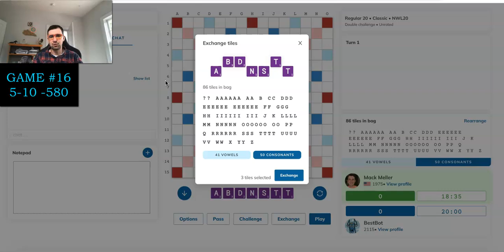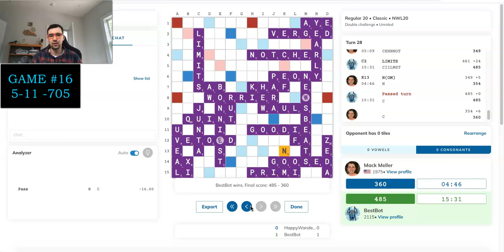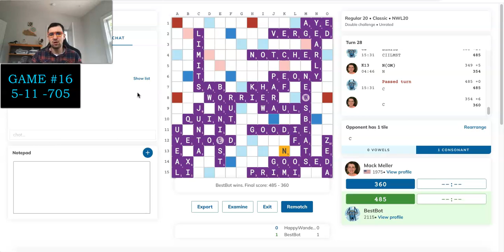Ultimate Scrabble battle: Grandmaster vs. AI! Game #16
In this series, I'll be playing the AI-powered BestBot in 100 games of Scrabble! Who will prevail? Watch the videos to find out -- and hopefully pick up a few tips too!

BestBot is the upcoming ultimate Scrabble AI from Woogles.io, to be launched in 2024.

Want personalized help taking your game to the next level or a fun gift for a friend?